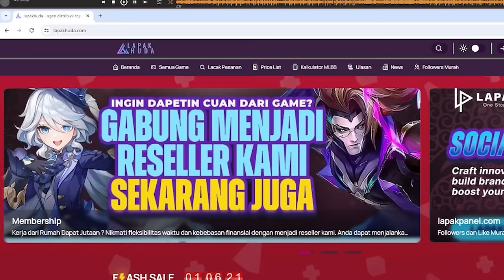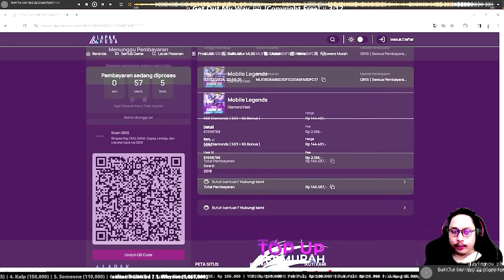HOKI MOMENT DAPET SUN DI CREEP ROUND PERTAMA !! MENANG MAGIC CHESS CUMA PAKE 2 HERO